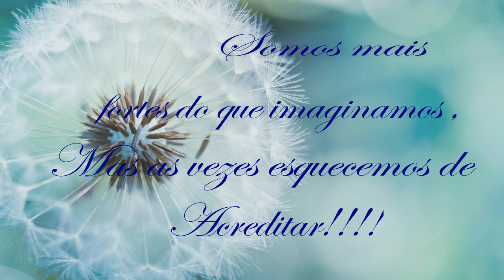CAHREAL- SOU SER HUMANO COMO VOCÊ- Por Vaidade não tem idade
VER AQUI OI MEUS AMORES HOJE TRAGO PARA VOCÊS UM VÍDEO BEM DIFERENTE DO QUE VOCÊS ESTÃO ACOSTUMADAS A
VER POR AQUI.
AS VEZES PASSAMOS POR SITUAÇÕES EM NOSSA VIDA QUE ACHAMOS SER O FIM DE TUDO E QUE ISSO SÓ ACONTECE COM A GENTE.
E POR ESSE MOTIVO RESOLVI COMPARTILHAR UMA EXPERIENCIA BEM PESSOAL QUE TALVEZ TE AJUDE A ENTENDER QUE SOMOS TODOS SERES HUMANOS NORMAIS, PASSIVEIS DE SOFRIMENTO E QUE INDEPENDENTE DA RELIGIÃO VOCÊ NÃO ESTÁ IMUNE DE COISAS RUINS ACONTECEREM COM VOCÊ, MAS VOCÊ PODE DAR A VOLTA POR CIMA E SER FELIZ SIM !

📮 Caixa Posta

Em breve!!!